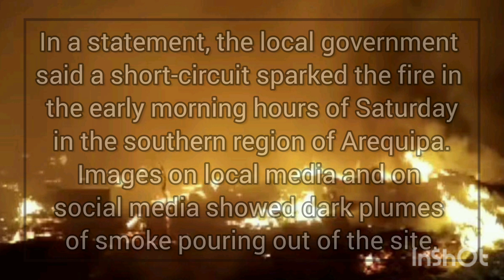fire in goldmine in Peru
fire on gold mine
fire in a small gold mine in southern Peru has left 27 people dead, authorities said on Sunday, in the country's single deadliest mining accident in more than two decades.
In a statement, the local government said a short-circuit sparked the fire in the early morning hours of Saturday in the southern region of Arequipa. Images on local media and on social media showed dark plumes of smoke pouring out of the site.

The mine is operated by Yanaquihua, a small-scale firm. The company did not immediately respond to a request for comment.

It's been confirmed by the Yanaquihua police station, there are 27 dead," local prosecutor Giovanni Matos told local television on Sunday.

Peru is the world's top gold producer and second-largest copper producer. According to data from Peru's ministry of energy and mines, the incident is the single deadliest mining accident since 2000.

In 2022, 38 people were killed in mining accidents around the country, highlighting safety concerns in Latin American mining. Peru had its deadliest year in 2002 when 73 people died in different mining accidents.